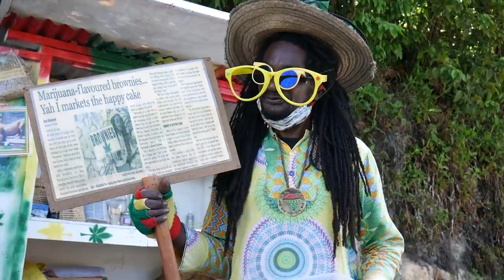HE COULD FLY?